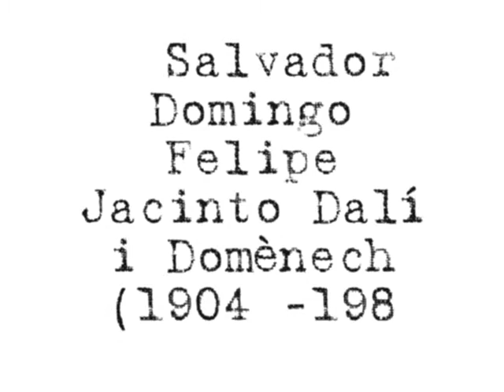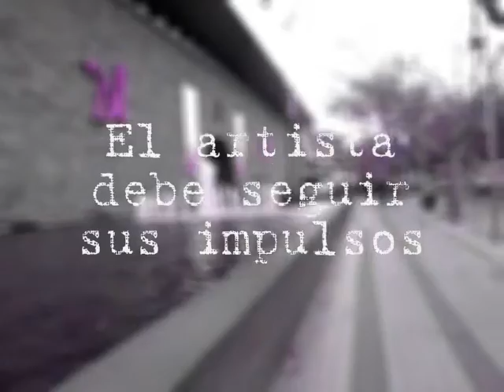Tributo a Dali 2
Mi homenaje a Dali